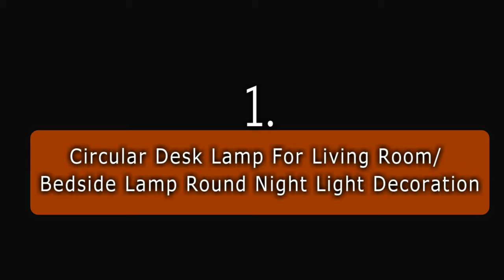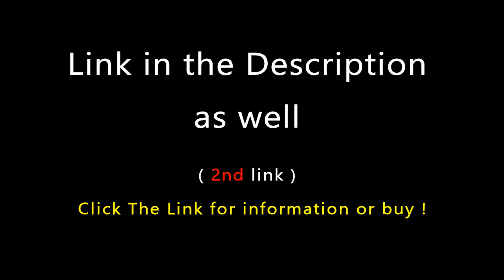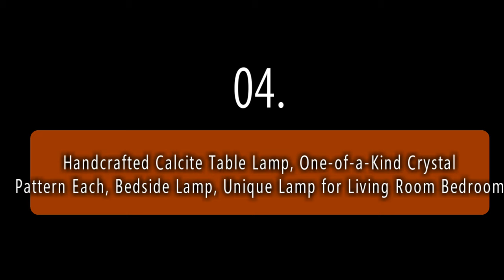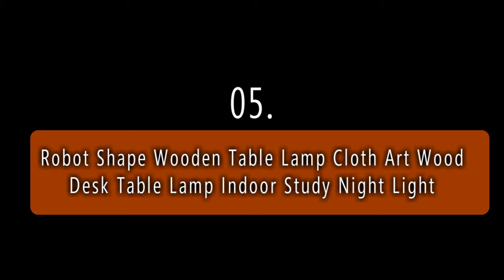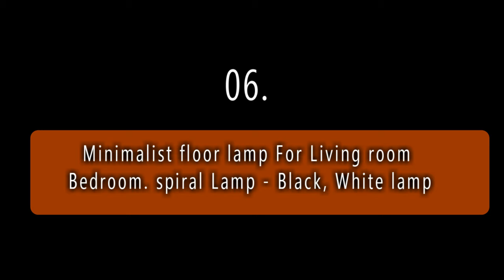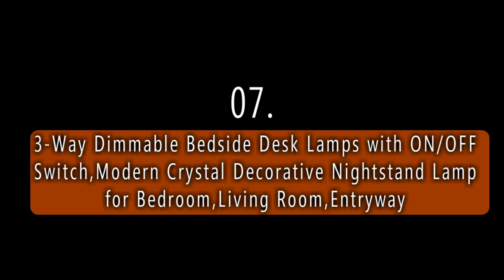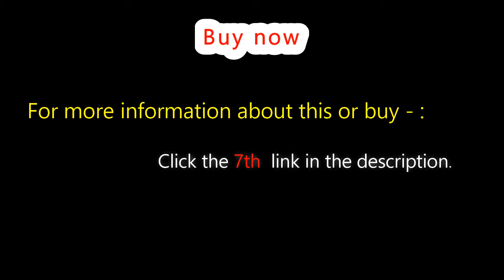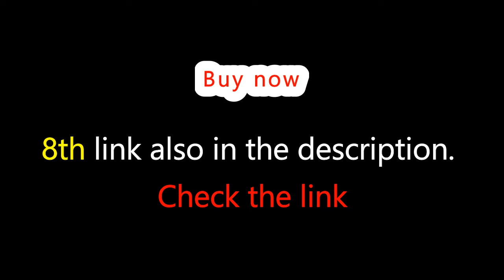07 Beautiful Table Lamps You Have Never Seen - For Your Home / Office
💥(Click links for buy or more)

1). Bedroom Circular Desk Lamp For Living Room Black/White Dimmable Bedside Lamp Round Night Light Decoration

2). Spiral Table Lamp / Curved Desk Bedside Lamp Cool White /Desk Lamp For Living Room Reading Home

3). Modern Table Lamp Desk Lamp Light Shade Glass Ball ,Table Lamp Desk Light for Bedroom/ Living Room/ Floor Bedside Gold Design

4). Handcrafted Calcite Table Lamp, One-of-a-Kind Crystal Pattern Each, Dimmable Warm LED Bedside Lamp, Unique Lamp for Living Room/ Bedroom.

5). Robot Shape Wooden Table Lamp ,Modern Cloth Art Wood Desk Table Lamp Parlor Indoor Study Night Light.

6). Minimalist floor lamp For Living room/ Bedroom , spiral Lamp Bedroom/ Office Black/ White lamp.

7). Table Lamp with Glass Shade , 3-Way Dimmable Bedside Desk Lamps with ON/OFF Switch, Modern Crystal Decorative Nightstand Lamps Silver for Bedroom, Living Room, Entryway.

8). Flame Humidifier Aromatherapy Atmosphere. Table Lamp Bedroom /Living Room Car Humidifier . Third Gear Timing Remote Control Night Light lamp. *(BONUS)*
✔Comment your ideas in comment section.